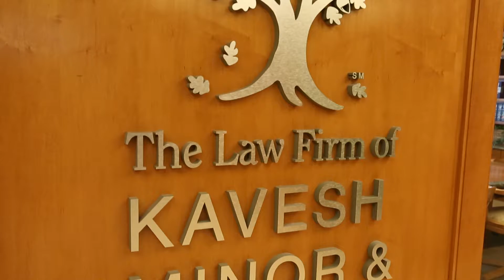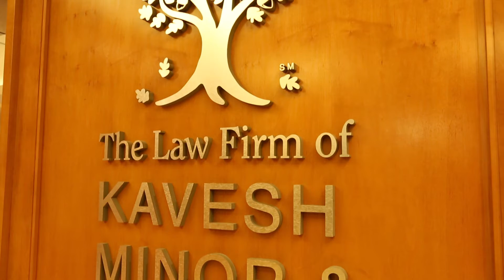The Law Firm of Kavesh, Minor & Otis - Torrance, CA, United States